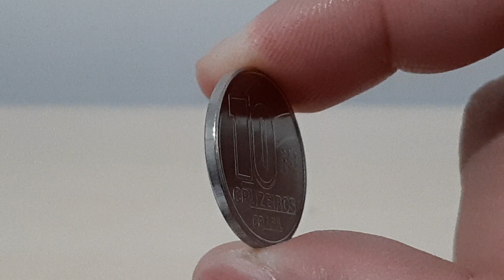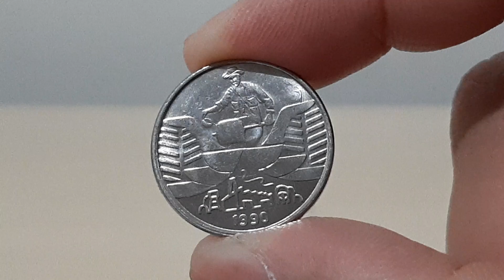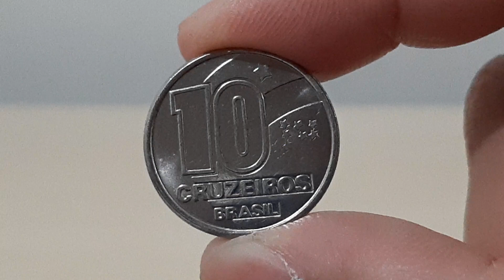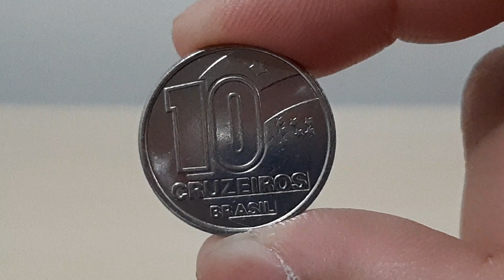MOEDA DE 10 CRUZEIROS 1990 - QUANTO VALE EM 2019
MOEDA DE 10 CRUZEIROS DO ANO DE 1990 - BRASIL